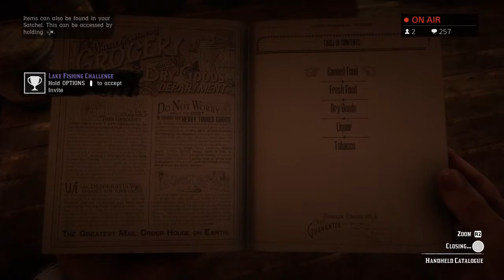Red dead redemption 2 online with da boyssssss pt 2